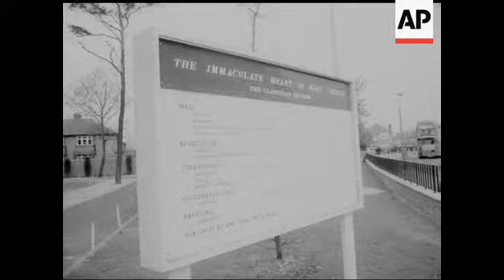ANNIGONI MURAL. - NO SOUND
Outside Church, Hanging of Mural. Annigoni looking at Mural. Close up of Mural. Annigoni painting. "Madonna" Mural